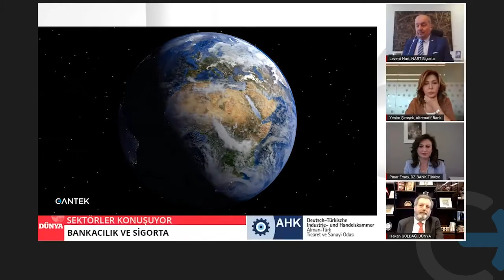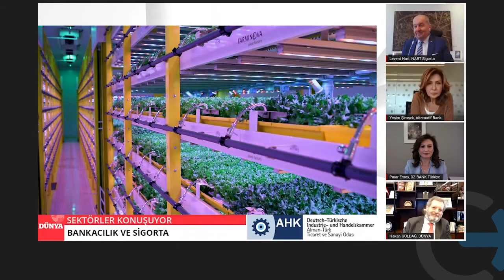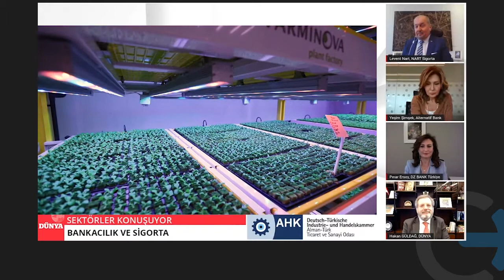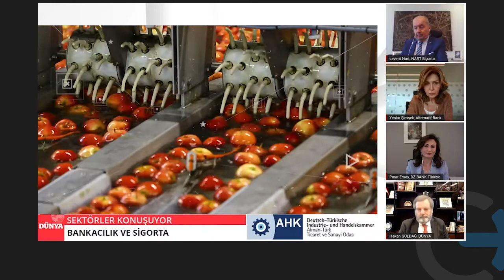Food Security by Hakan Karaca (English Subtitles)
Food is going through a tremendous transformation. Developed countries have problems with food, and developing countries have much bigger problems with food. Developing countries want on-site production, now they want pesticide-free production. They want production without using water, they want production without taking up space. Developing countries also want to have their bellies full, be healthy and have stable food prices. Developing countries pay seven to eight percent of their salary on food. Developing countries give 45-50% of their salary towards food. Producing, supplying and trading food, has also become an extremely economic and political problem. When you disrupted the supply chain, as you know local production is possible, food used to travel all over the world. Everyone complains about carbon footprint which is incredibly important. Why should I distribute the banana brought from Indonesia in Germany? they could say, but that is a paradox. If you want to buy a banana for a dollar and a half, it has to come from there, or you shouldn't eat a banana. What have we done about the issue? We have worked with fifty or sixty countries of the world. We built food processing and storage facilities there. Now, years ago, as you call it we have stepped into the automatic, digital food production. You had a news in the newspaper today.
We have received a project to establish one of the world's first plant factories in Africa to Nigeria.

The whole world has a problem with food, and this pandemic is going to change the place of supply chain very oddly. Here, its finances, production and distribution will undergo major traumatic changes. Of course, we are working with only banks here now, but as I said, they are looking for companies that will do business together in many funds, create added value, create jobs, and have a well-established network. We also had a few contacts like this, probably within the next six months, we are going to settle with someone in international trade and international capital, but as I said all of these, we heard your developments in digitalization from both Mr. Levent, Mrs. Yeşim and Mrs. Pinar. . Mr. Marcus said partly. The world now looks like a huge ashura. The world will try to be self-sufficient, to retreat to their own territory and to produce for their self in their own region. Food is coming to a completely different dimension now. In Middle Eastern countries and African countries, they are working to evaluate this issue better, to earn money for food producers, to provide food to their own people at a more affordable price, to provide food at the right price and to provide healthy food. As a company that provides these, does innovative work, and as a company in this sector, I can give you a note about the developments and the pandemic.

There is a concept called food security in the work I do. Food security encompasses the provision of food at fixed prices, the provision of continuous food, the provision of healthy and varied food and is the primary issue of all developed and developing countries are facing. Since we have been working on the topic for thirty years, we have developed projects and feasibility reports ready for funders that can solve the problems faced very quickly. So what shall we say? What's wrong with Chad today? Chad is one of the biggest livestock centers in Africa. It has twenty million people. It has a hundred and twenty million animals. There are eighty million people in Turkey, there are fifteen million of animals. There is a huge source of meat, but they cannot process it. What should they do? They need to create added value. So , we prepared a slaughterhouse project with the facilities feasibility reports. Somalia has very heavy fish. Mauritania has a lot of fish. They cannot process. They will also be able to earn money from their own food, this is money if you buy a boat, this money if you try to freeze it, this money if you try to freeze it, if you turn it into fish flour, this money is ready to help food producers, food packers and countries all over the world with the ready-made feasibility. I prepared such projects for them to make their own money from their own food.